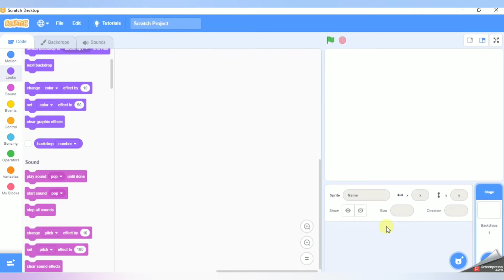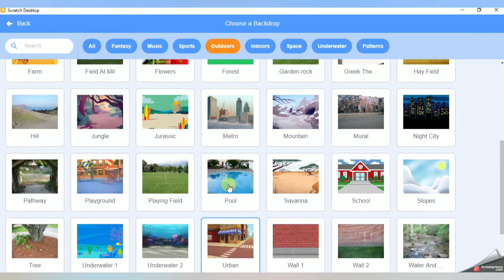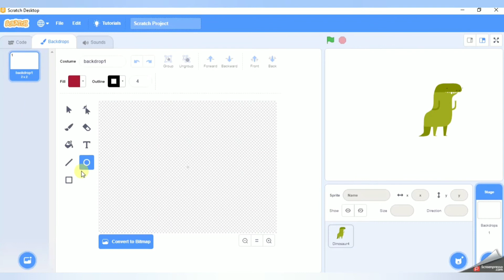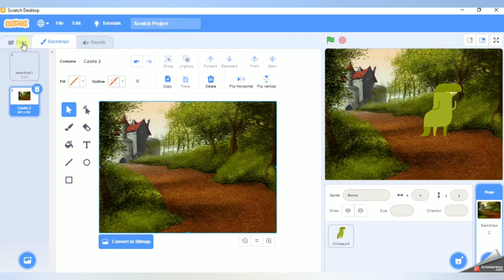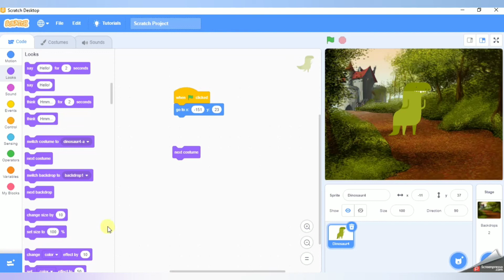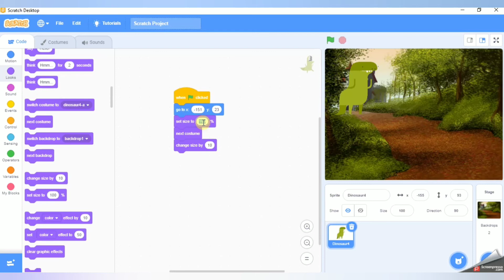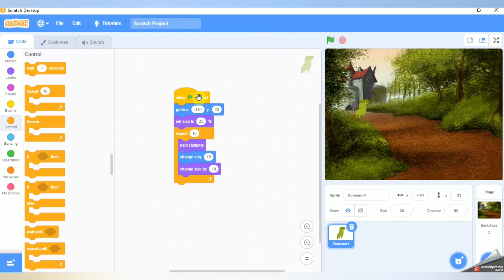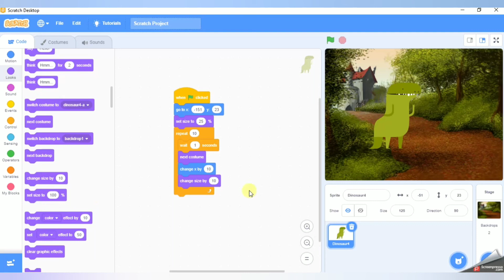Learn SCRATCH in Tamil. Tutorial - 11 Learn Animation of Dinosaur (Part 1)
SCRATCH is a interactive programming language mainly developed for kids to improve thier programming and creativity skills.

In this tutorial series, we learn the basics of scratch programming in tamil.  You will learn the visual programming concepts of SCRATCH application.

This is very useful for kids to understand the programming concepts.